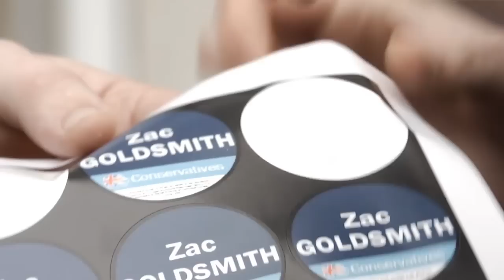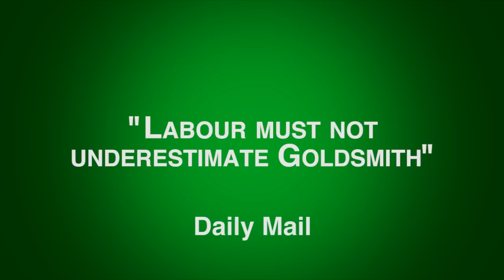Register to Back Zac for Mayor of London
Back Zac to be the Conservative candidate for Mayor of London by registering to vote before Monday 14th September.